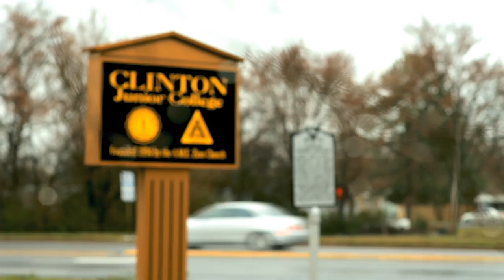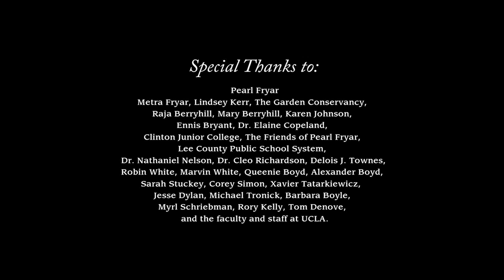Education Growth Through Gardening - Planting Hope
Pearl Fryar turned discarded plants into a topiary garden success. Moving forward from that success, he established a scholarship fund to nurture community college students. Director: Kimberly Townes of the UCLA School of Theater, Film, and Television.